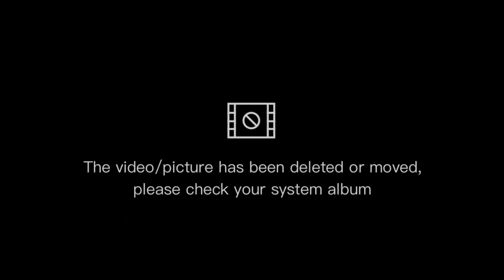স্কুটি দিয়ে গাজীপুর ভ্রমণ । My First Vedio On YouTube Channel । Fahim Faysal